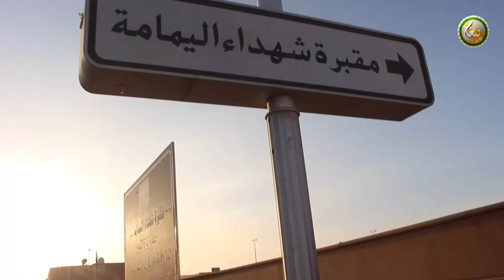صحابہ کرامو تاریخی فتح - معرکۃ الیمامۃ - زر پہ پیغام ټی وی باندې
د ورور ولئ لاسونہ 3